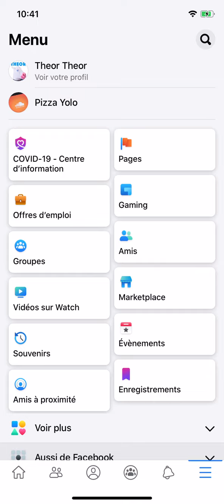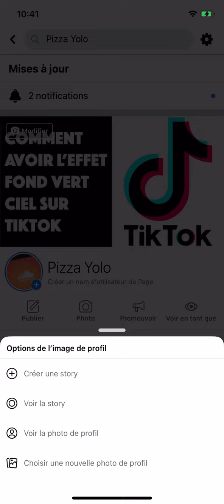Comment supprimer une story de sa page Facebook ?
Supprimer une story de sa page Facebook rapidement et simplement !